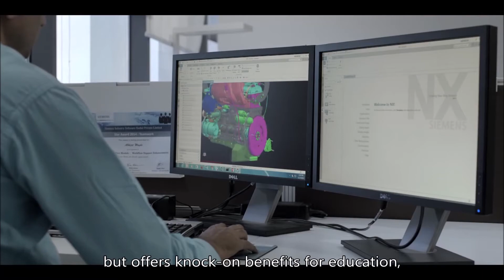The modernization of infrastructure is key to the quality of life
A reliable electricity supply not only helps create jobs and improve living conditions,
but offers knock-on benefits for education,
healthcare, the environment and much more.